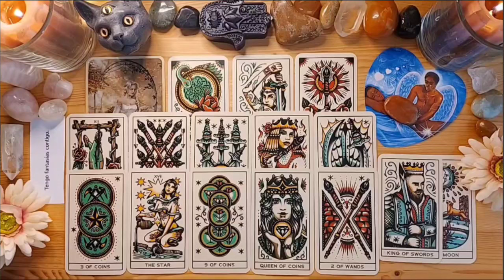SCORPIO😪THIS PERSON JUST MADE A CRUCIAL DECISION ABOUT YOU😳 LOVE TAROT READING MARCH 2024